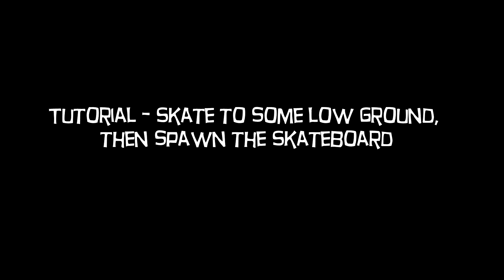Skate 3 Low Camera on Skater XL & Easy Free Camera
Spawn "Skateboard" and your camera will stay at that height.
Spawn "Main Camera" and you can adjust a movable free camera